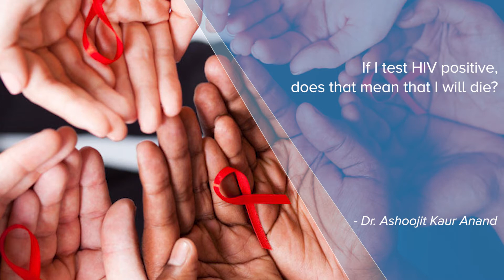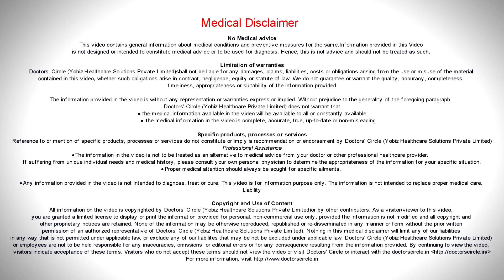If I test HIV positive, does that mean that I will die? - Dr. Ashoojit Kaur Anand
HIV does not mean or that the person is going to die soon. HIV is a  manageable  infection and it is  not a  disease yet, it is  just  an infection where the  virus is in the blood  and reduces your  immunity which makes you more prone  to other infections. So it is manageable by taking appropriate and  regular  treatment. So it is very important that a  person who is diagnosed  with HIV while his  immunity is  still good  and started on medication so that his  immunity  does  to fall low and he is not susceptible  to other  infections which would improve  his quality of  life and thereby you  would  live  as you  would have  lived  without  HIV.